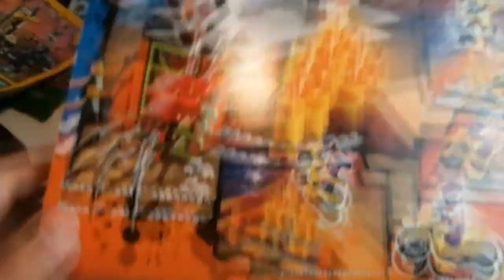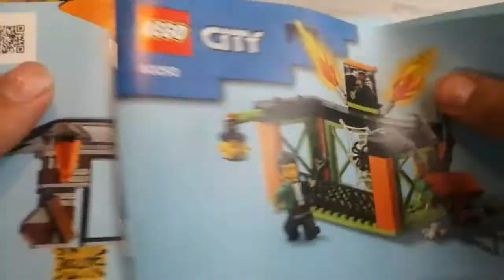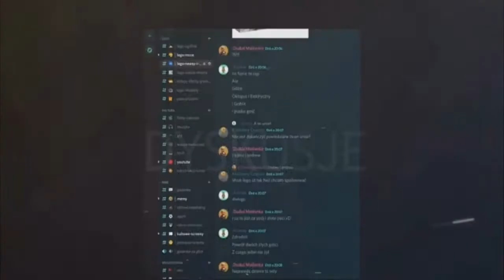Bawię się w Stuntzy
Lego City Stuntz
Klocki Lego to moja pasja
recenzja zestawów 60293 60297 i 60298
Social media i inne linki:
Lego
DarkBoyZbo Production 2021